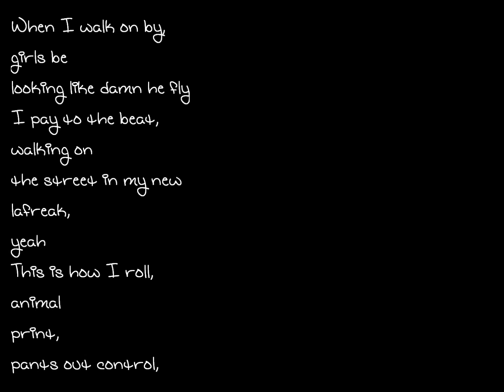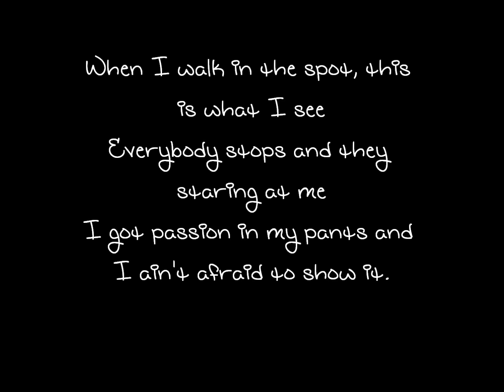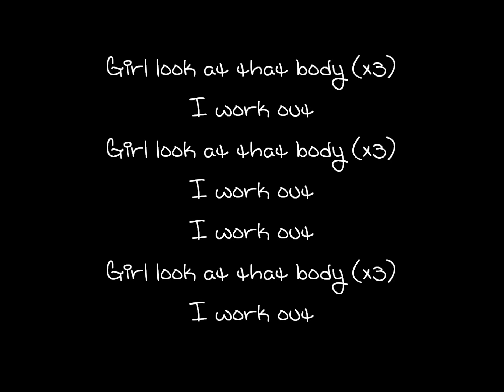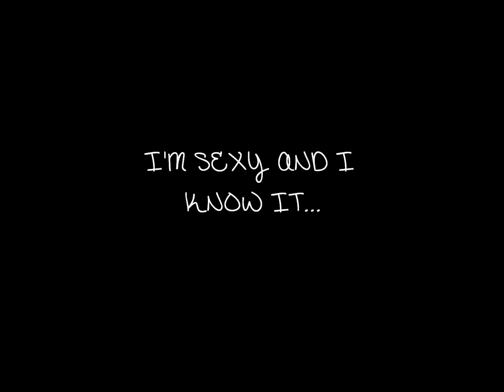Sexy and I Know It Lyrics